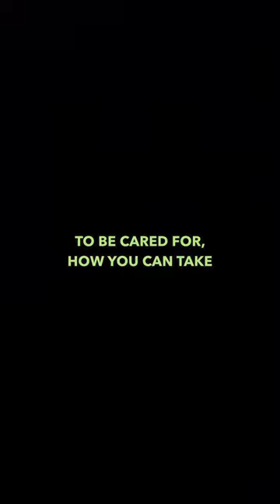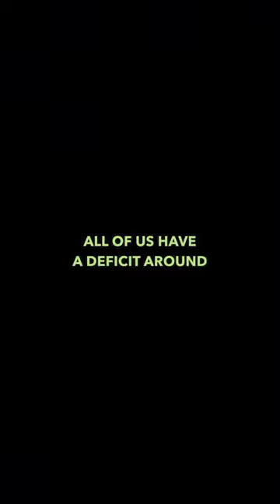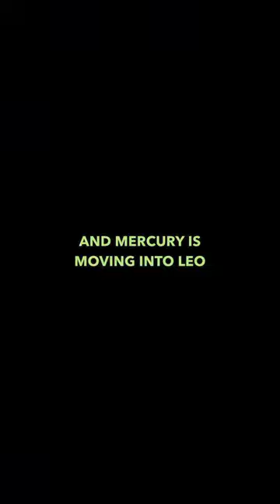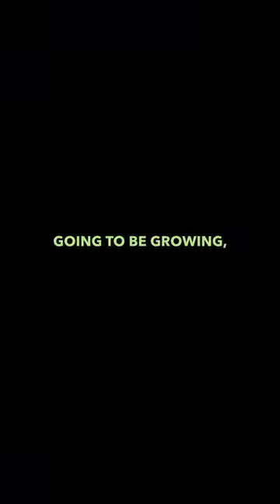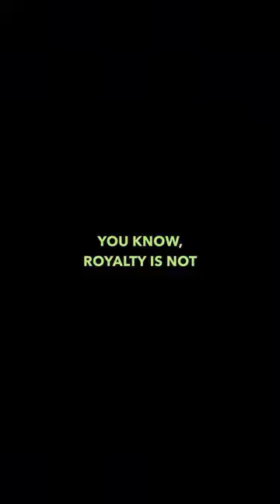Settle Into the Shifts - Astrology Chat for July 2, 2024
🌞 Welcome to today's Astrology chat on July 2nd! 🎉 Let's strap on and get ready for some insightful discussions about self-nurturing. Take this time to check in with yourself and discover what you need to thrive before the sun moves into Leo. 🌻